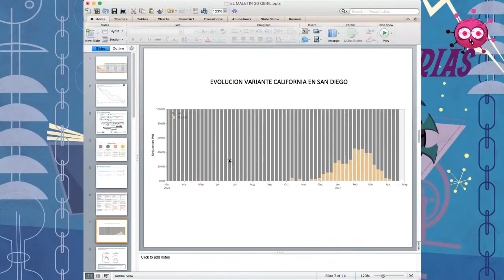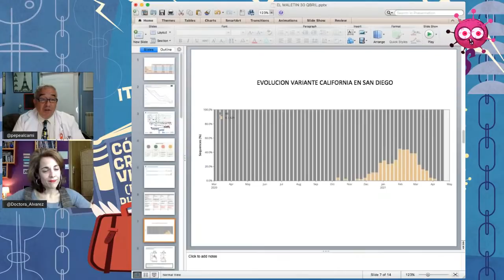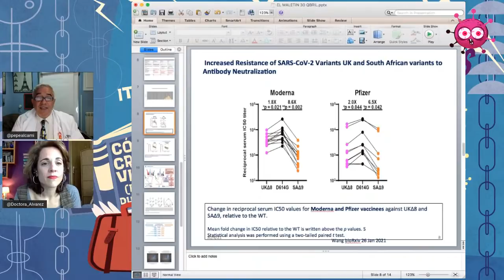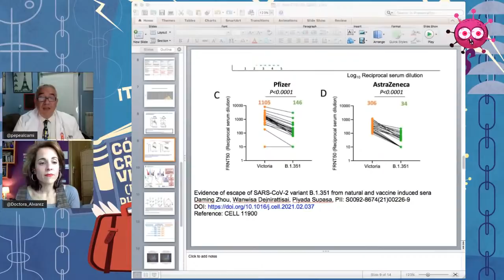Especial Directo: Bulos y Mentiras sobre el coronavirus y las vacunas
¿Puente de Mayo y eres de l@s de quédateencasa​? ¡Pues volvemos a la carga con toda la información actualizada sobre el COVID-19!

📽️¡No te pierdas el Especial Bulos y Mentiras en directo en el Canal de Youtube de tu virólogo de cabecera, el Dr. Pepe Acamí

¿Nos están contando la verdad sobre las vacunas? ¿Quién crea los bulos y por qué? 💉¿A quién creer con tanta sobre-información? 👾

💡Resolveremos todas tus dudas y preguntas en vivo y en directo en El maletín del Dr. Pepe y con la participación de la Dra. Débora Álvarez.

🕙 A las 22:00​h

Especial viernes en directo del Dr. Pepe y la Dr. Álvarez en el que nuestro virólogo de cabecera responderá a las preguntas que los espectadores y espectadoras que quieran saber más sobre los bulos y las mentiras al rededor del coronavirus y las vacunas.

José Alcamí es Doctor en Microbiología Molecular, Profesor de Investigación del Instituto Carlos III y también es el coordinador del Grupo de Análisis Científico sobre Coronavirus, encargado de redactar informes científicos y técnicos sobre prevención, diagnóstico, tratamiento y manejo del virus y de la enfermedad.

Hoy viernes le acompañará la Doctora Débora Álvarez, comunicadora científica que también forma parte del Grupo de Análisis Científico sobre Coronavirus del Instituto Carlos III.